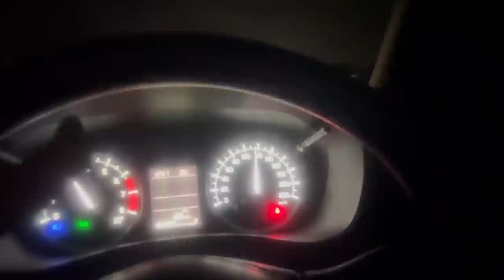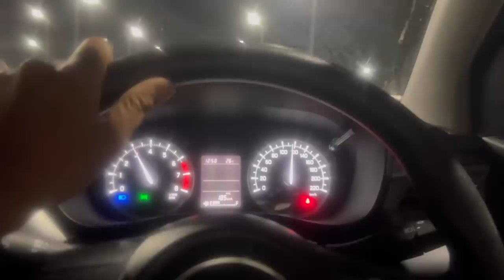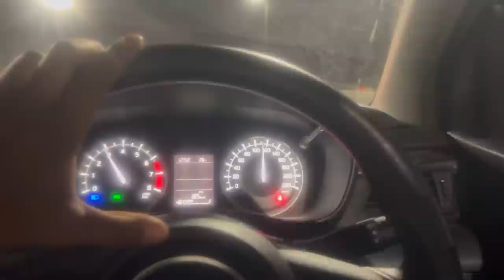Sabne kiye Jaipur me Khub maje😍|Itni mehengai kyu?💸|Aunty ne dikha diya aaj🥲